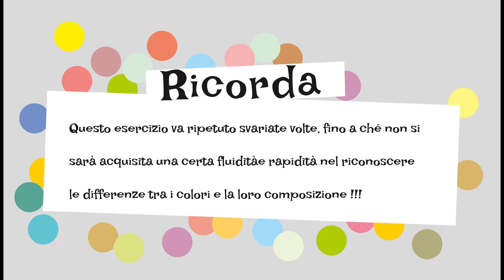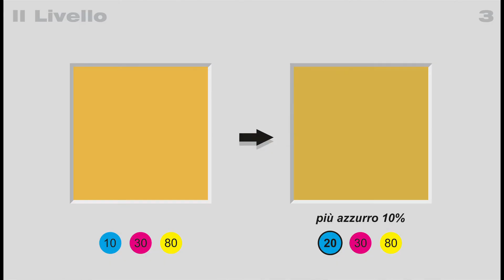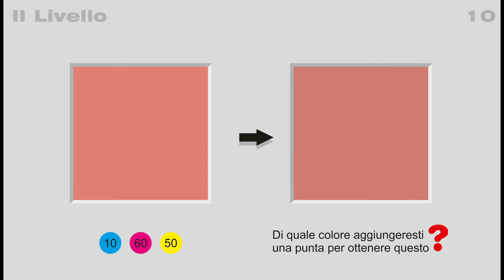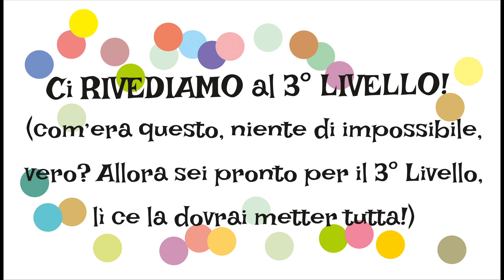come trovare il COLORE GIUSTO - ESERCIZI 2° livello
IL COLORE IX LEZIONE:  come trovare il COLORE GIUSTO, 15 esercizi 2° LIVELLO per il riconoscimento dei colori